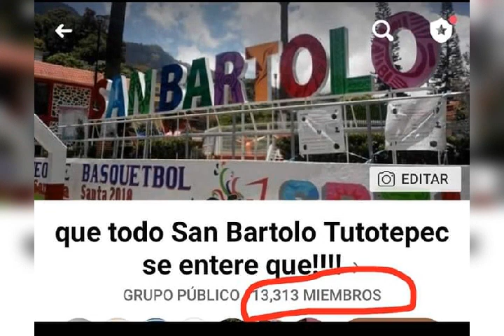mi rancho y la pandemia el corona virus compuesto e interpretado x el señor Antonio San Agustin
Trio Amistad de la sierra